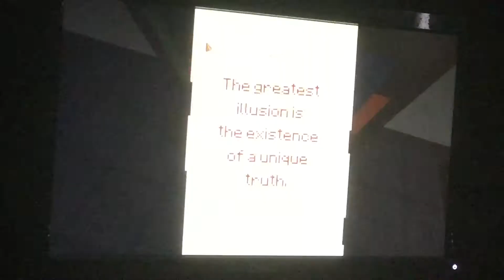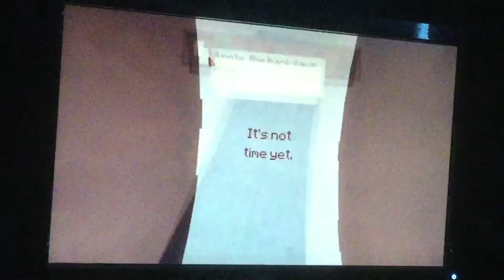7Days (Part 1) || THE ENDLESS JUMPSCARES.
Welcome to 7days, based off the film The Ring! In this game, you wake up in this house that is endless and scary. When it’s not time yet, you wake up again, but this time, the rooms change. You have to figure out the puzzle to solve the mystery throughout the game. Enjoy!